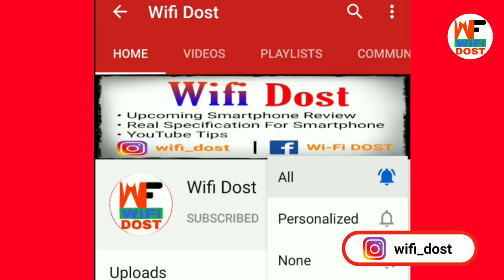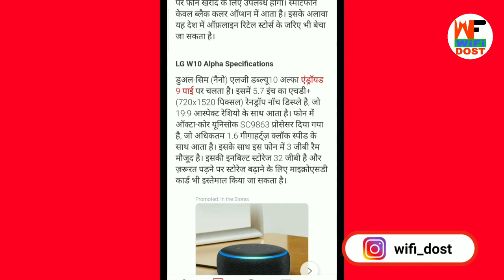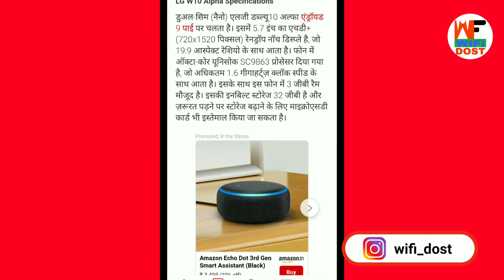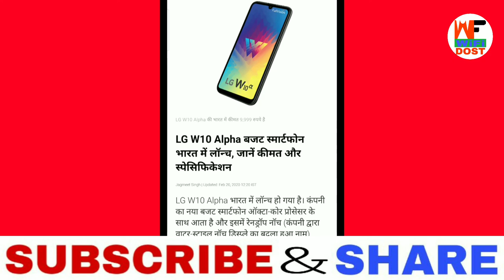LG W10 Alpha | lg w10 unboxing | lg w10 price in india